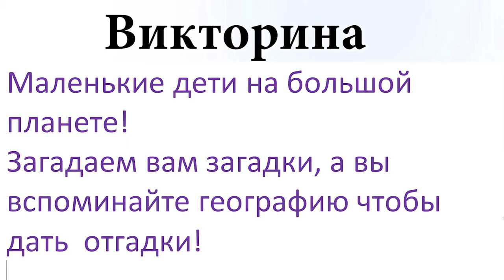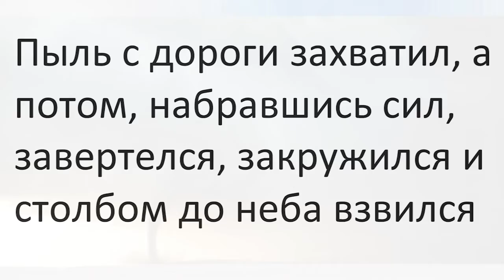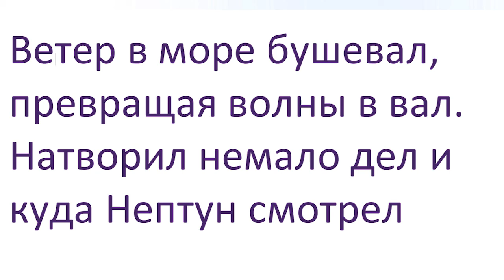Маленькие дети на большой планете. Мастер-класс и тематическая викторина.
В России в 2020 году Международный день защиты детей отмечается 1 июня и проходит 71 раз.
Поздравляем всех детей и их родителей с Днем защиты детей! Пусть в этот первый солнечный июньский день на ваших лицах играют счастливые улыбки. Желаем, чтобы жизнь ваша была безоблачной и веселой, дарите друг другу добро и наслаждайтесь общением.
Мы подготовили для наших юных зрителей красочный мастер-класс и тематическую викторину.